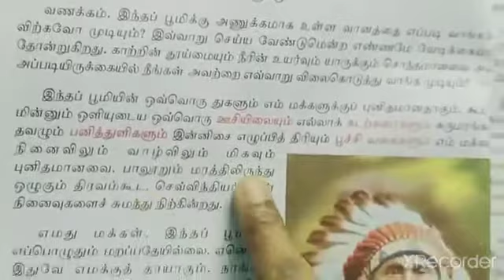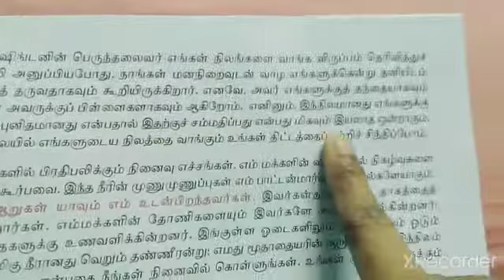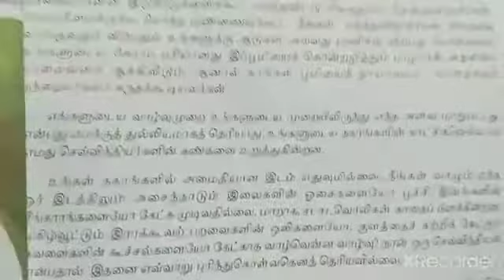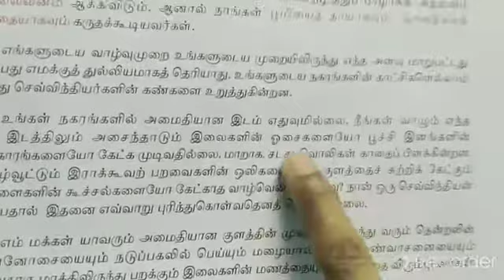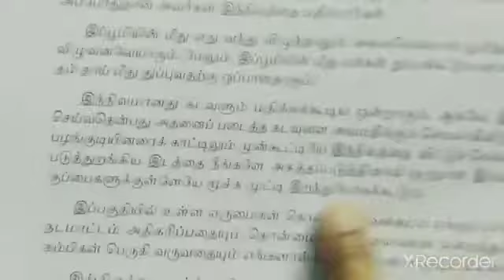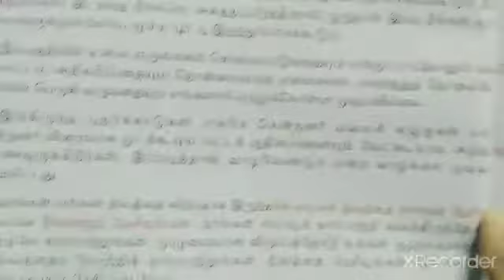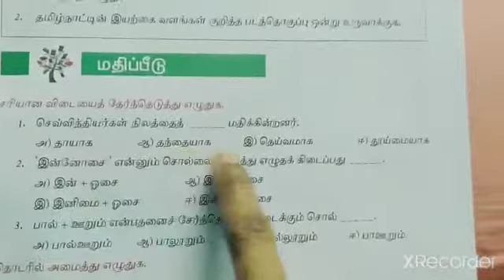நிலம் பொது/வகுப்பு-8/தமிழ்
Video from Vijayarani